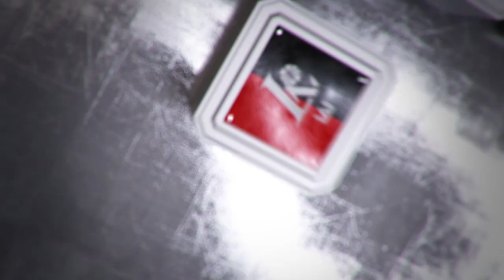Rungtynių momentas: Spencer Parker – iš antros eilės